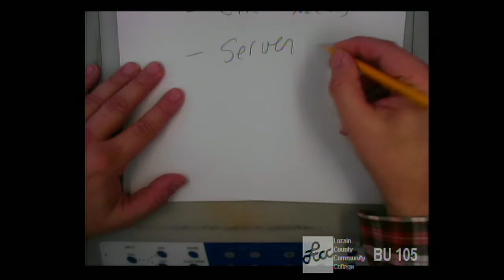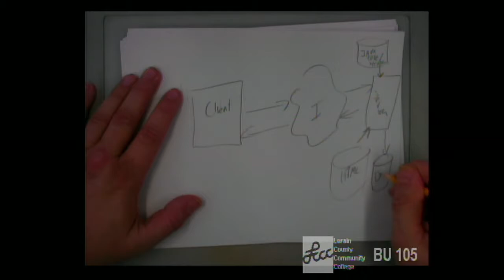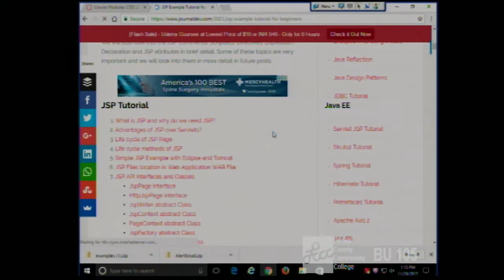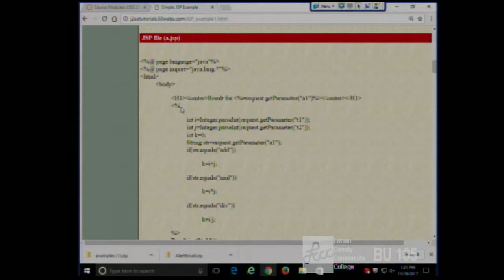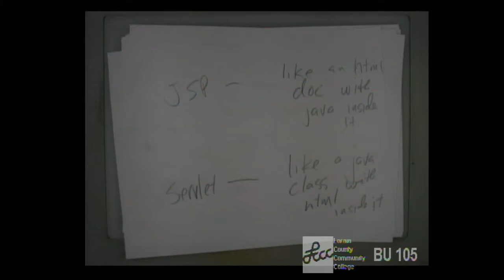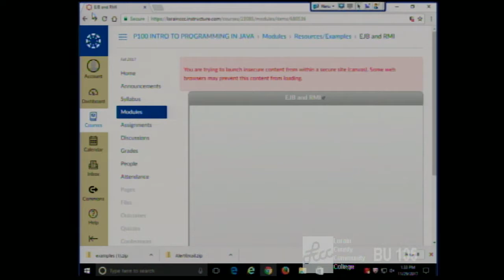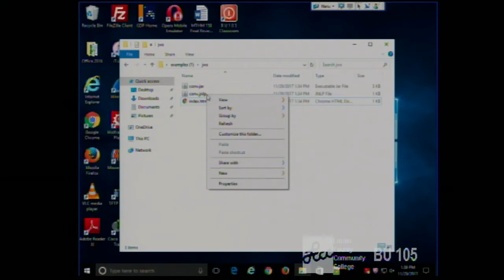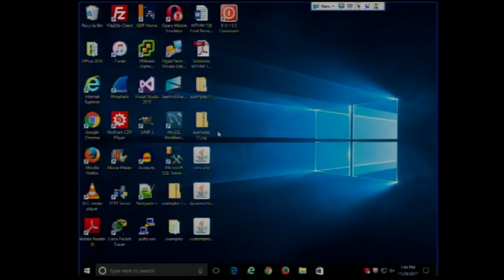CISS226 - Java - Fall 2017 - Week 14, Lecture 2 - November 29, 2017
Deployment Options